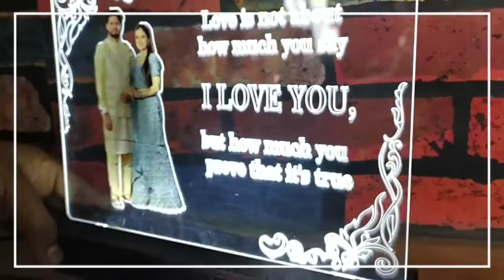TRANSPARENT ACRYLIC ENGRAVING ENGRAVING PHOTO FRAME WITH LED LIGHT CUSTOMISED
resaler most welcome ❤️